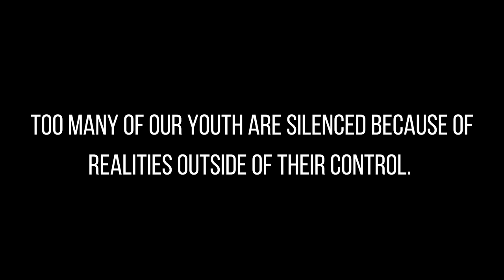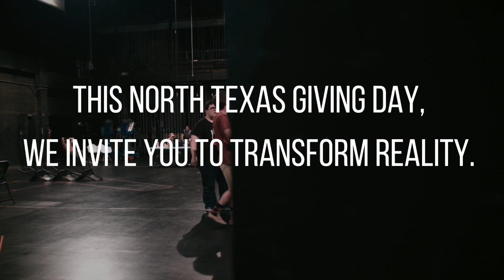Junior Players Transforms Reality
All the world's a stage, all the men and women merely players, and this North Texas Giving Day? It's your move!

Track: Digital Technology Background [Corporate Music] by MokkaMusic / Security